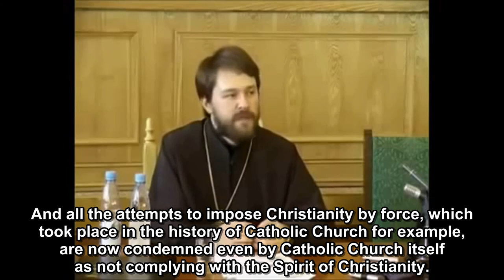Islam is coming to Europe. Hilarion Alfeyev